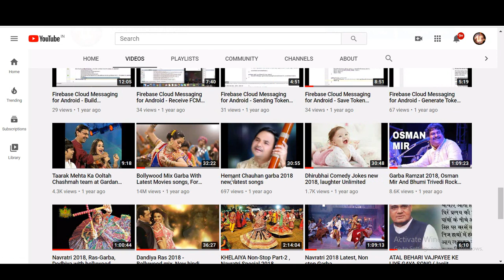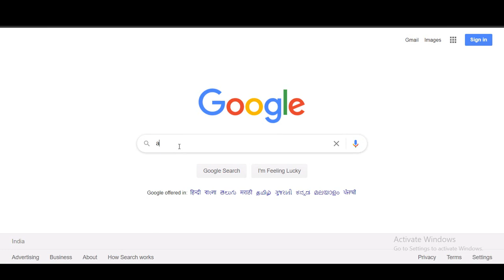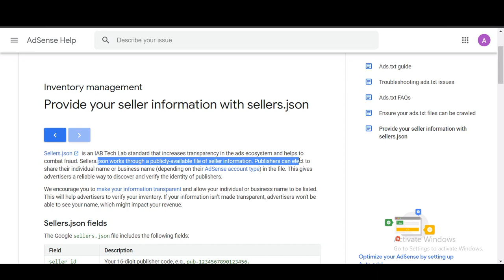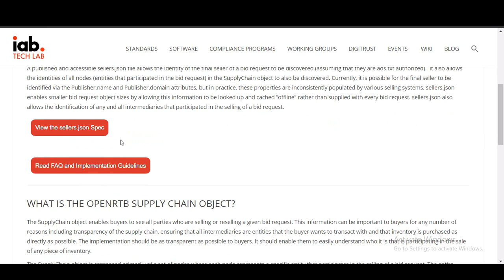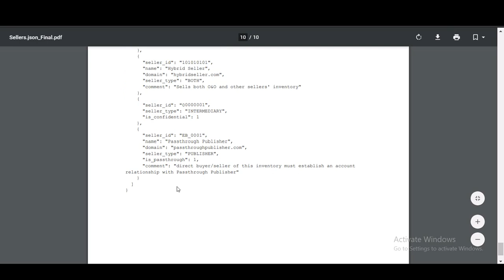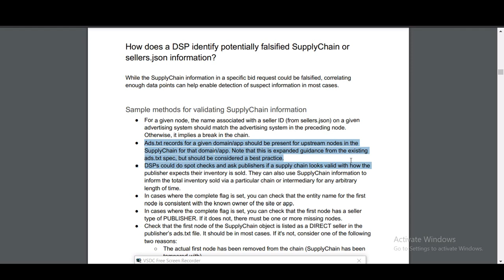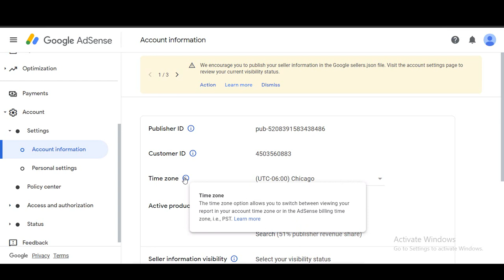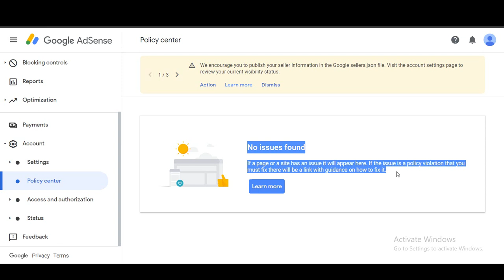AdSense Latest Warning: How to Publish Your Seller Information in the Google sellers.json Settings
We encourage you to publish your seller information in the Google sellers.json file. Visit the account settings page to review your current visibility status.
Sellers.json is an IAB Tech Lab standard that increases transparency in the ads ecosystem and helps to combat fraud. Sellers.json works through a publicly-available file of seller information. Publishers can elect to share their individual name or business name (depending on their AdSense account type) in the file. This gives advertisers a reliable way to discover and verify the identity of publishers.
0:00 - Intro
0:38 - All The Channel Provided Latest videos and Tricks
1:16 - how to Login with AdSense and Details
2:05 - AdSense Notification related briefly details
6:57 - How to fixed the AdSense the details and basic configuration

We encourage you to make your information transparent and allow your individual or business name to be listed. This will help advertisers to verify your inventory. If your information isn't made transparent, advertisers won't be able to see your name, which might impact your revenue.